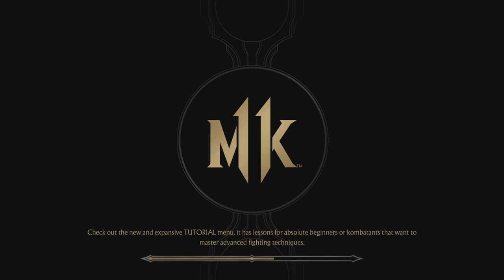Mortal Kombat 1: Towers of Time: Father Daughter Bonding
Features:
• All-New Custom Character Variation System: Offers nearly infinite customisation options, giving players more control and providing a deeper and more personalised experience than ever before. Players can customise their fighters with a variety of Skins, Gear, Special Abilities, Intro and Victory Cinemas, Taunts and Brutalities that can be earned via gameplay.

• All-New Story Mode: Continue the epic saga through a new cinematic story that is more than 25 years in the making. Players will take on the role of a variety of past and present characters in a time-bending new narrative that pits Raiden against Kronika, the Keeper of Time who created existence at the dawn of history.

• New & Returning Fan-Favorite Characters: Choose from a roster of fighters with unique abilities and Fatalities, with new characters, such as Geras, a powerful and loyal servant of Kronika who can manipulate time, along with fan-favorite characters, including, Baraka, Raiden, Skarlet, Scorpion, Sonya Blade and Sub-Zero and more.

• More Modes, Challenges & Rewards: Packed to the brim with multiple modes, including the Towers of Time, which builds upon NetherRealms’s past games, allowing players to test their skills through various challenges, providing more ways than ever to continue the Mortal Kombat 11 experience.

• All-New Krushing Blows & Iconic Fatalities: Showcasing brutal battles like never before with enhanced graphics and animations.

• Pre-Order for Exclusive Content & Beta Access: Pre-order Mortal Kombat 11 on PS4, PS4 Pro, Xbox One or Xbox One X to receive access to the beta, available March 28, 2019. Pre-orders will receive the in-game, playable character, Shao Kahn.

Mortal Kombat XI coming to Playstation 4, Xbox One, PC & Nintendo Switch on April 23, 2019